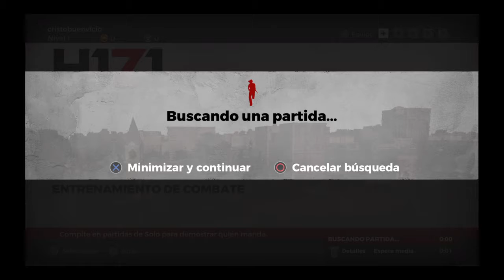H1Z1 Battle Royale gameplay ps4